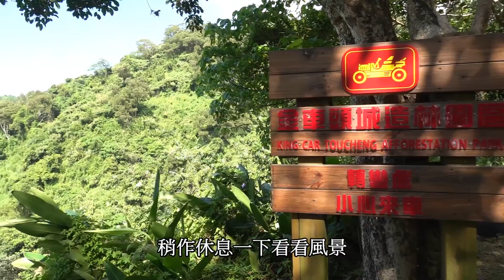信助哥愛分享の 宜蘭頭城外澳伯朗咖啡城堡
7/5有人推薦我宜蘭外澳伯朗咖啡城堡風景還不錯
當天早上立馬騎上我的機車一路
從基隆八斗子胚到一來外澳來
這裡風景很好能在這裡開2間咖啡館
真的要有很過人的勇氣 膽識與目光

這裡唯一的缺點就是產業道路太小條了
有很多外地來的遊客開車上山都開很快
路小條很不好會車
下次要來這兒一定要放慢速度